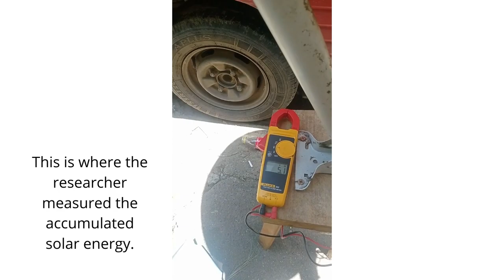The Innovative Solar Reflectivity Parabolic Dish Video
The video shows a time-lapsed video of how the prototype works and how it accumulates solar energy.